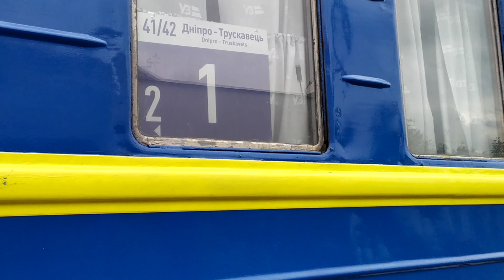Потяг Дніпро-Трускавець прибуває у Трускавець 14 червня 2021 р. скільки людей в автобусах санаторіїв